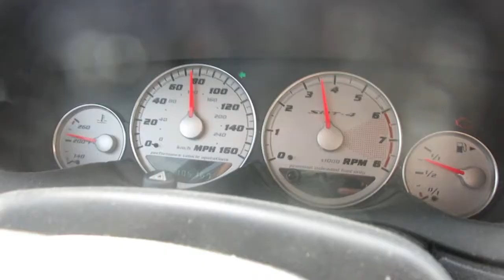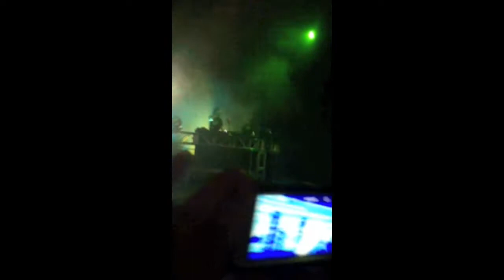Skrillex Concert in Louisville Kentucky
My friend Alex Andres and I went on a mini road trip to Louisville Kentucky to see Skrillex Live and this is a video of our adventure.